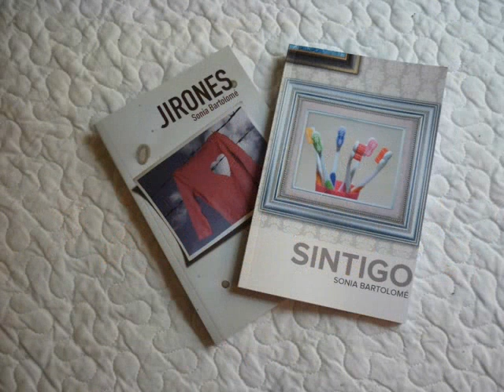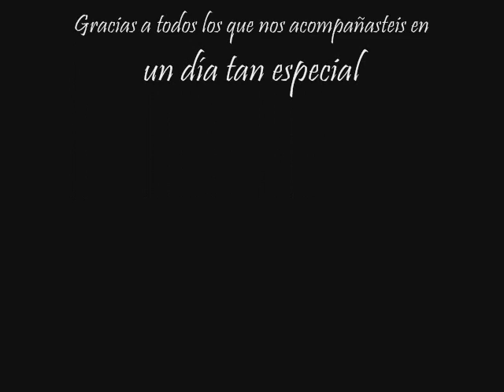Gracias (Presentación de "Sintigo", Sonia Bartolomé)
Aquí tenéis algunos de los momentos que vivimos, todos únicos, especiales, de los que costará volver a repetir. GRACIAS a todos por venir, y a Alejandro Milohnoja, Julián Bozzo, Andoni Larrabeiti, Albert Anguela, Sito y Martín por hacerlo posible. GRACIAS OTRA VEZ.